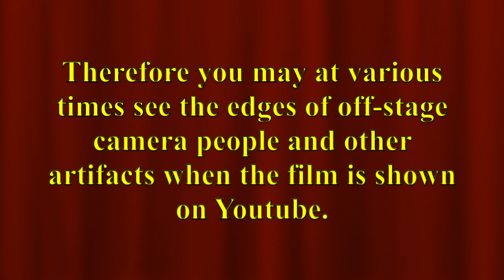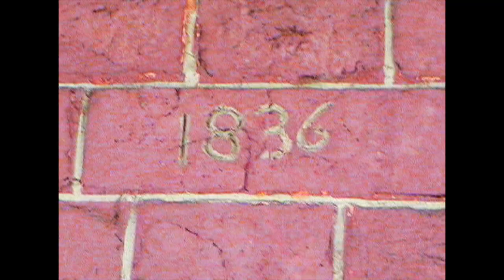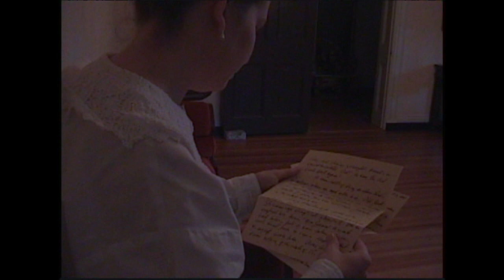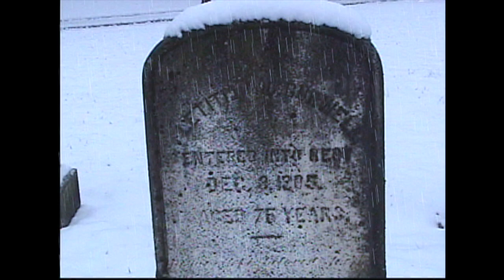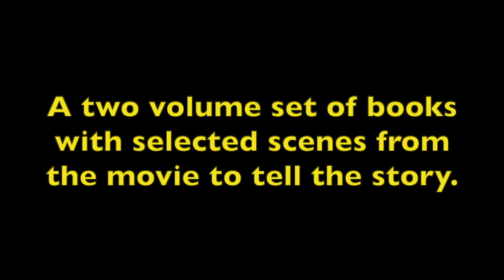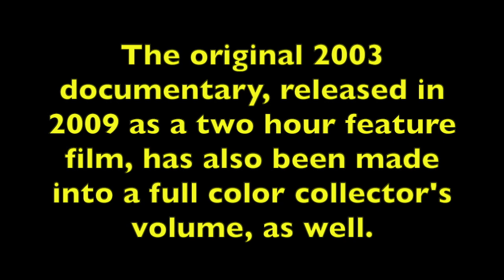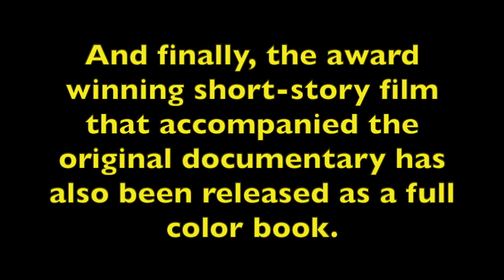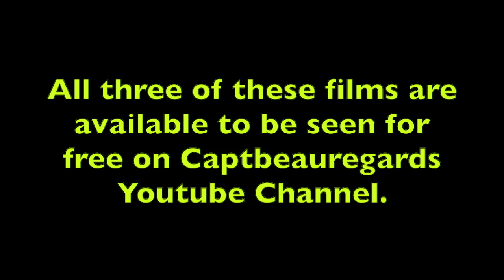Avenel the Motion Picture 2023 Release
The original 2005 release of Avenel the Motion Picture.

Filmed before the days of 1080i and 4K, this digital8 recording was state-of-the-art for consumers at the time; much better than the standard VCR Camcorders and that grainy Hi8 Handycam tape then in use.

Based upon true story of Avenel house, which story can be found the documentary Portrait of a Plantation (2003).

In 2003, we had completed the documentary of the Avenel house as well as a short feature film entitled The Welcome Guest of Avenel, which was based upon a short story I had written for the Bedford Arts Council.

The Welcome Guest of Avenel had won an award in their local competition.

By February 9, 2004 we had found that I had photographed the actual white lady ghost of Avenel House on November 1, 2003 at high noon and in broad daylight.

That photograph is in Portrait of a Plantation, which can be found on this channel.

Having already released the original 2003 documentary, we needed a vehicle to release the ghost photograph to the public.

That is from whence "Avenel the Motion Picture" originated.

The movie was supposed to have been the actual story of Avenel House in a dramatic release. It was to have culminated in the release of the photograph.

Unfortunately, Jim Choate, an actor from 'Gods and Generals' who was playing Captain Jimmy Breckenridge had to bow out of the picture after we filmed the death scene at his home along Jones-Powell Road at the Red Cedar Ranch Horse Rescue Mission.

We were at that time  two weeks from principle shooting in the Avenel House when we had to do a major rewrite.

We had the house for two full days, and a great long shot list of scenes in the home to occupy us for every waking minute of the daylight we were given.

And now, without Jim, e could no longer film the wedding at the house, nor could we replace Jim as Captain Jimmy Breckenridge.

The movie therefore had to focus upon something completely different from the actual story of the home.

We decided to make the movie about Letitia Burwell, whom we actually believe to be the white lady ghost.

Having been loosely yet possibly romantically associated with a Captain Frank Clark, who was severely wounded at Antietam, we created the part of Captain Joshua Thomas Beauregard, for whom this youtube channel is named.

Captain Beauregard, a fictional character, represents the "every man" of the South; he is the personification of the confederate South, and of the antebellum times.

He is a poor farmer who is attached to the Federal army as a captain.

It being 1958, he's wearing a blue uniform.

He will eventually side with the South in the cause of Jeffersonian libertarian government.

He will serve his country as a spy, impersonating a federal officer throughout the war.

It will eventually cost him his life.

This 2005 release was immediately followed up by The Great Sacrifice of President Jefferson Davis (2007).

Like Clint Eastwood, I tend to use the same actors over and again in my productions.

Unfortunately, in 2008, I lost my father to cancer. As he was a vital part of our production crew, Confederate Pictures ceased to make films at that time.

Our final film was The Surrender at Appomattox at the nearby Babcock House in Appomattox with Dave Palmer and Tony  Daniels as Lee and Grant.

After that, my father was too sick to continue making any films.

We had planned to make Stonewall the Motion Picture (2009), based upon John Esten Cooke's THE LIFE OF STONEWALL JACKSON, and the 14 yankee generals that he decimated.

We even had General Jackson already cast.

But it was not to be.

As the film Avenel the Motion Picture was now going to be fictional in places, we did not want to release the ghost photo in that film any longer, even though that was the very reason that the film was originally going to be made in the first place;  to release the ghost photograph to the public.

Instead we did a 2009 "two hour expanded release" of the documentary, Portrait of a Plantation in which we released the photograph at the end of the film.

Avenel the Motion Picture now represents the basic life and values of the home before and during the Civil War.  ...

As to my actors, I think I have the greatest people working for me in these films one could ask to have.

Particularly Janet Carper, who played Lucinda Burwell, the servant of Letitia Burwell.

Janet is a personal friend of mine from the YMCA where I was a lifeguard.

She agreed to come portray Lucinda Burwell, but she could only come in the early mornings after she got off her midnight shift.

The majority of the rest of the cast shot their scenes in the late afternoon; including the group photographs.

I greatly wish that Lucinda (Janet) could've been with us in every scene because Lucinda was always there in real life.

 In fact, Lucinda ended up becoming the very last mistress of Avenel House upon the death of the Old Miss, Letitia's mother.

So, thank you, Janet Carper.